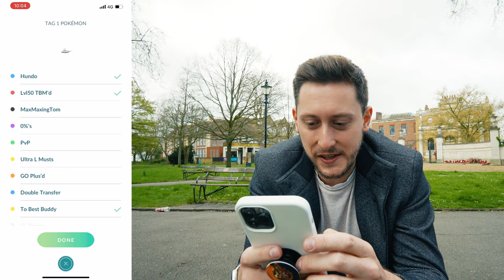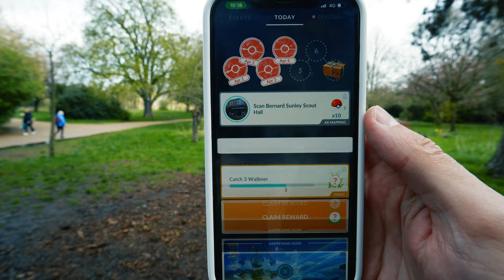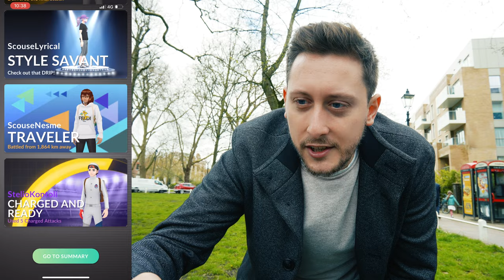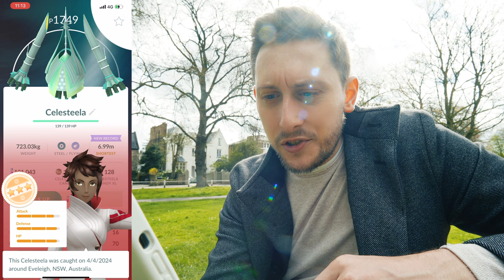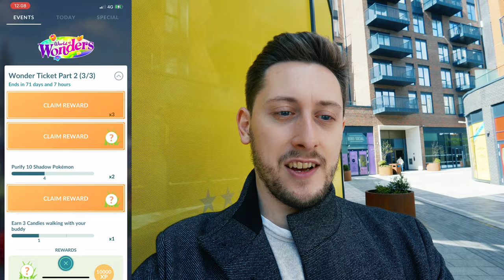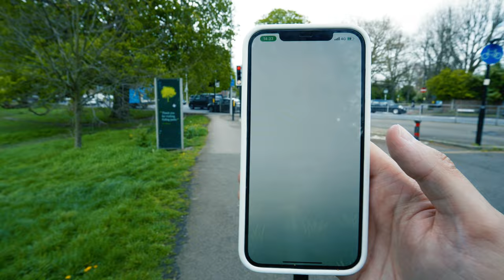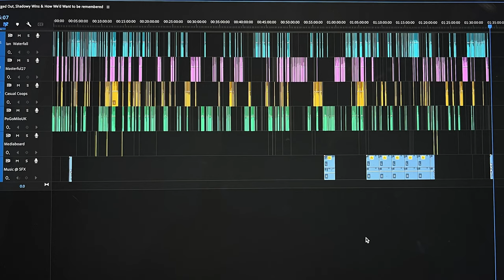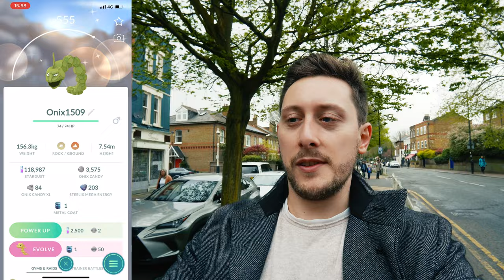*Shiny Wimpod* ARRIVES in the Sizeable Surprises Event | Pokemon GO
In today's video: Sizeable Surprises is the latest Pokémon GO event to come to the mobile AR game. We have 3 new shiny Pokémon to chase, SHiny Wimpod found in the wild and in quests/field research. Also 2 NEW Shiny Ultra Beasts, Shiny Kartana and Shiny Celasteela. how can you find these 2 pokemon go raid bosses? Kartana is in the northern hemisphere and Celasteel ais in the southern hemisphere. Check out my discord to find raiders from the other sides of the globe.
We're on a big shiny chase to get that wimpod but instantly get some hundo luck and some random shiny luck too.
We raid for those shiny ultra beasts as well as completing stage 2 of the Wonder Ticket and stages 3 and 4 of World of Wonders special research.
So much Pokémon GO goodness and info and tips packed into this video. How can you maximise on this xxl and xxs pokemon event? trades, raids and what to look for!